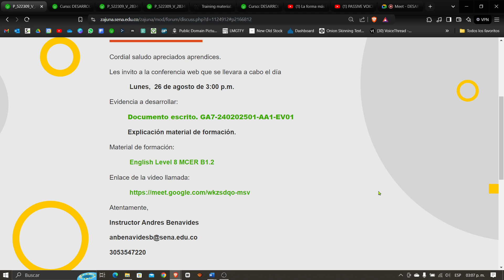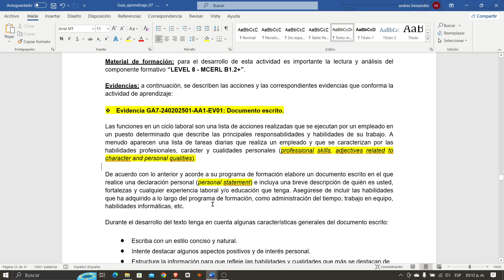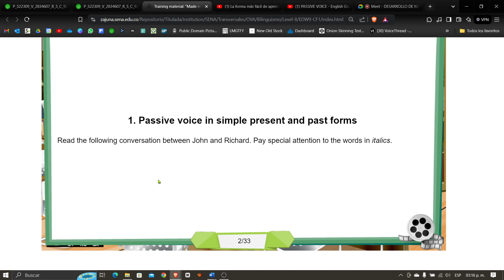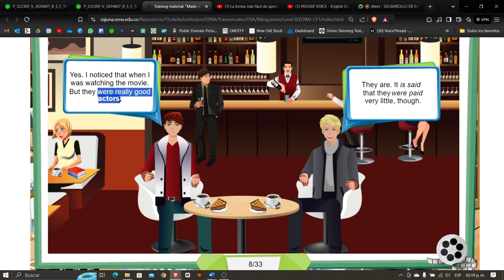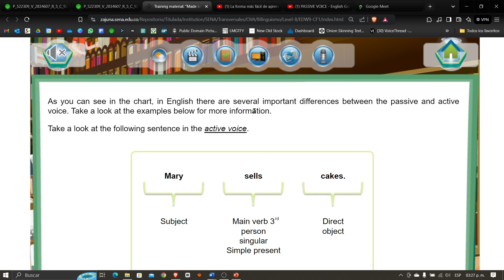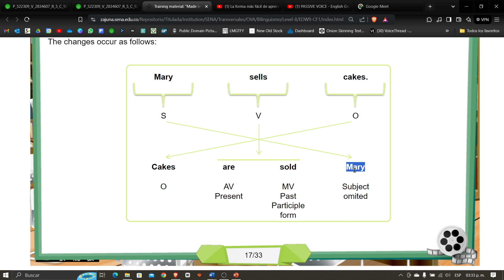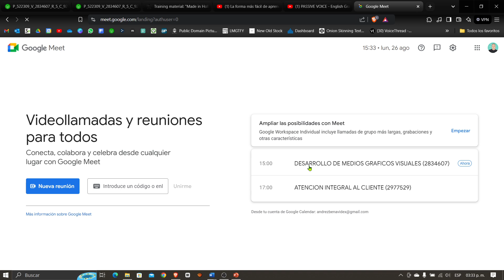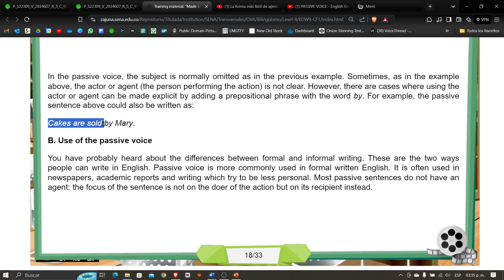Documento escrito. GA7-240202501-AA1-EV01 material de formación 08-26-2024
Desarrollo De Medios Graficos Visuales 2834607